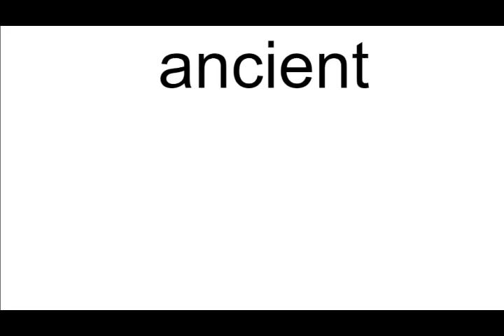ancient meaning | Vocabulary for Kids | Children's Dictionary | Learn English Vocabulary